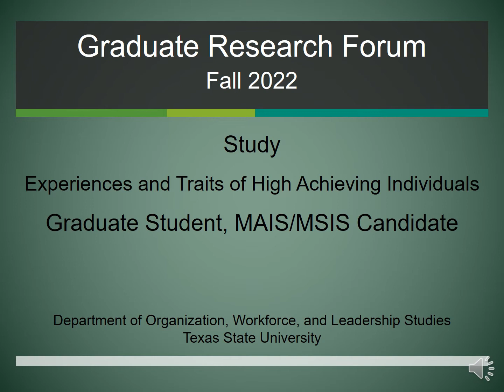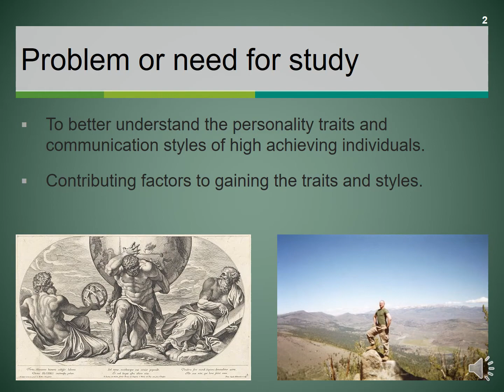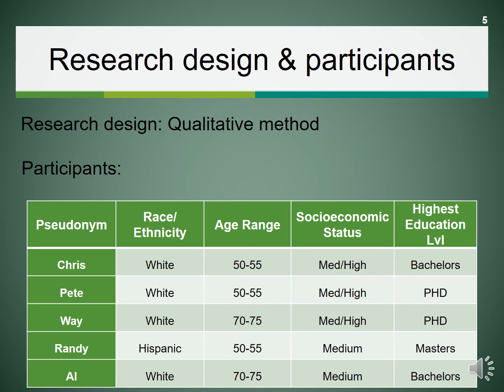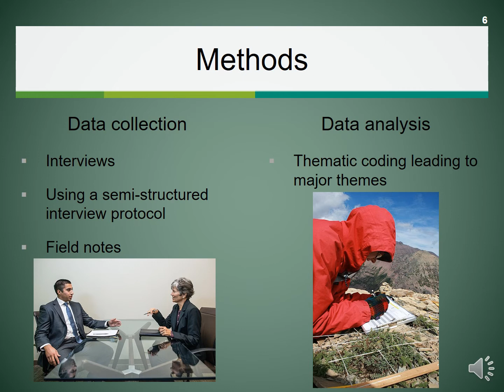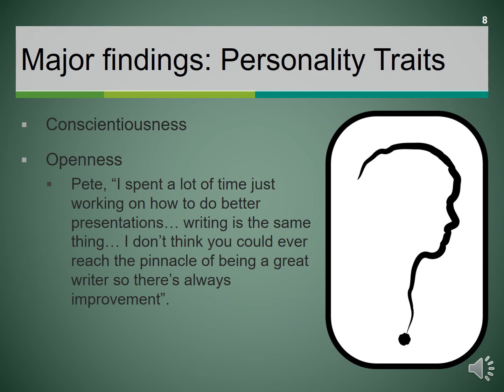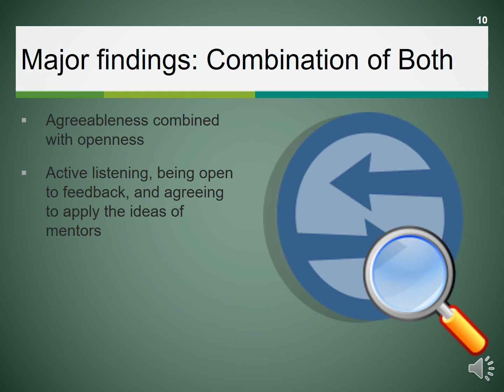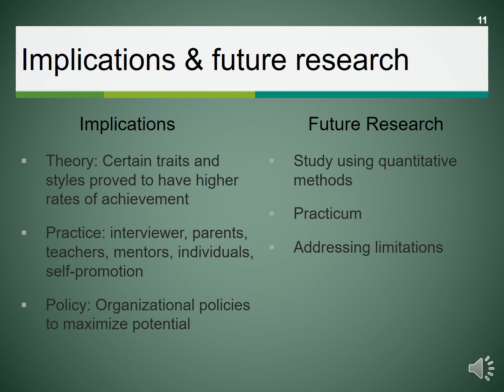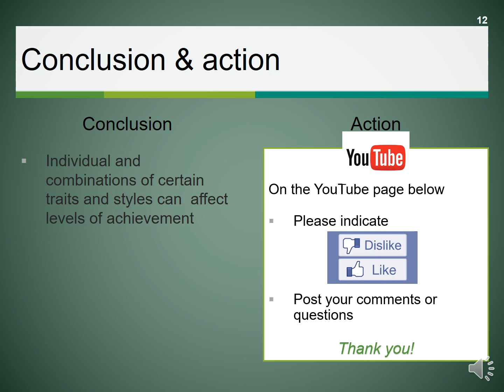Experiences and Traits of High Achieving Individuals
In this presentation I will be talking about the research I conducted on high achieving individuals and the experiences and traits they believe contributed to their success. The research supported personality traits and  communication styles that lend themselves to higher levels of achievement. Some of the major findings include personality traits like conscientiousness,
openness, and agreeableness combined with extraversion proved to have higher rates of  achievement. This research is useful to teachers, parents, mentors, and individuals as a potential example of areas of improvement or concepts to look for when hiring or interacting with others.